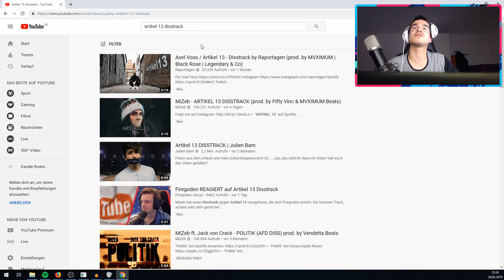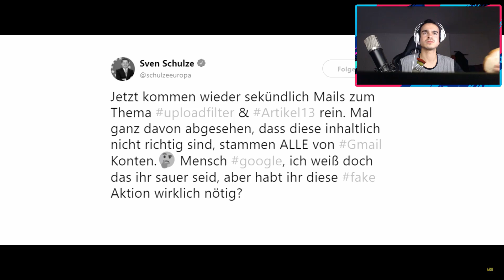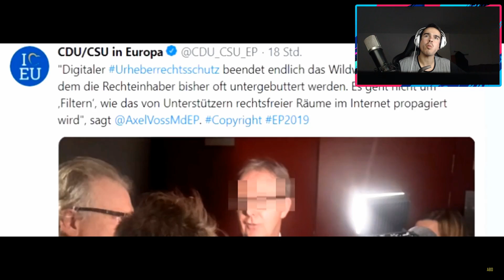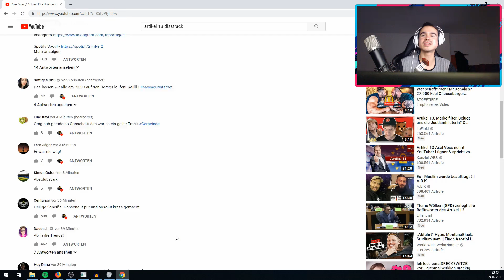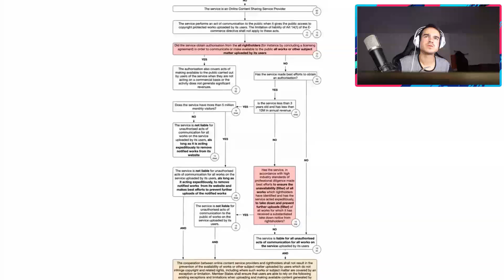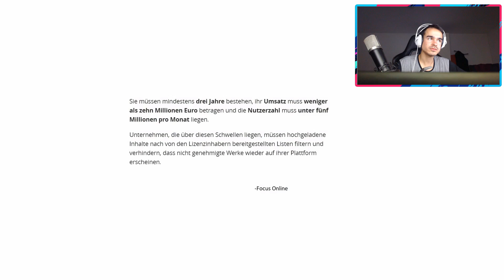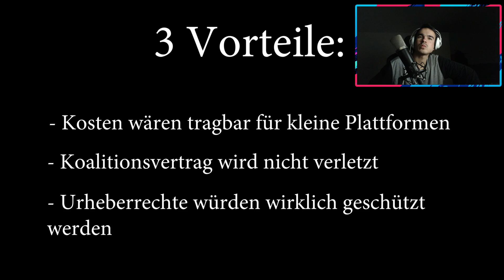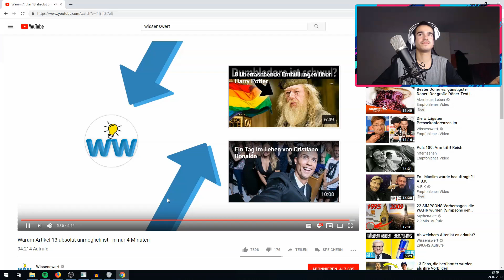Erne REAGIERT auf Axel Voss/ Artikel 13 Disstrack by Raportagen| Örni STREAM HIGHLIGHTS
🎬Erne:
CREATOR CODE: FeelFortnite7